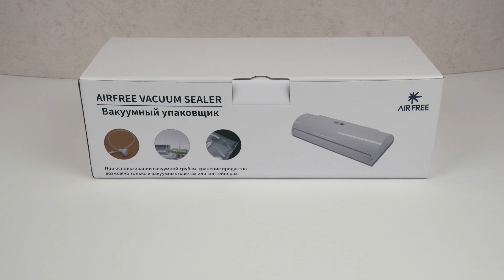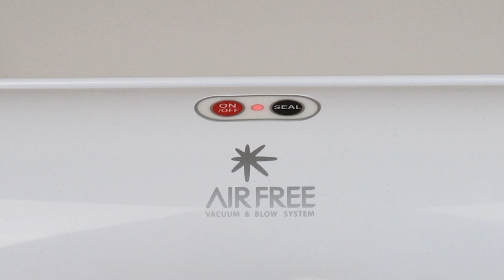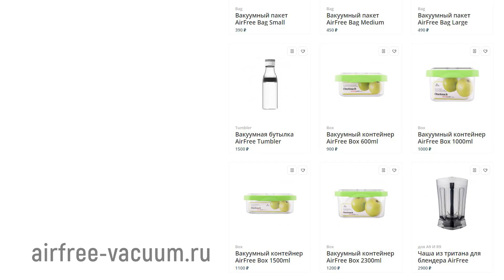Вакуумный упаковщик AirFree Sealer ELVB-280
Вакуумный упаковщик AirFree Sealer проявил себя как симпатичное, адекватное и надёжное устройство. Он не доставил нам никаких проблем во время эксплуатации, качество запайки мы оцениваем как стабильно высокое (даже несмотря на относительно небольшую ширину шва). Понравилась нам и довольно необычная функция наполнения пакета воздухом.